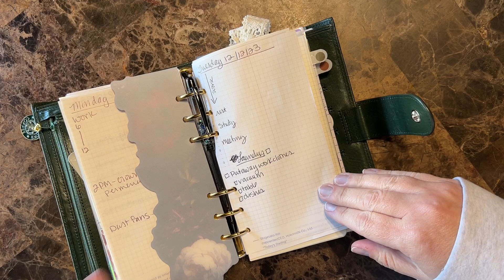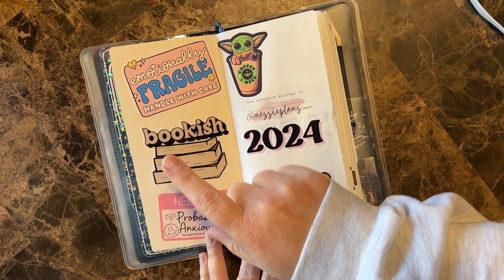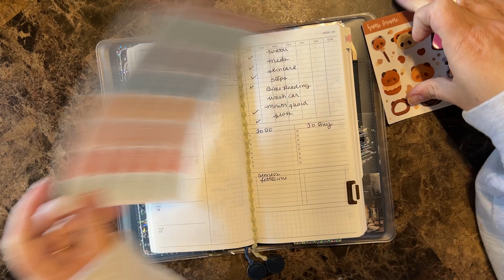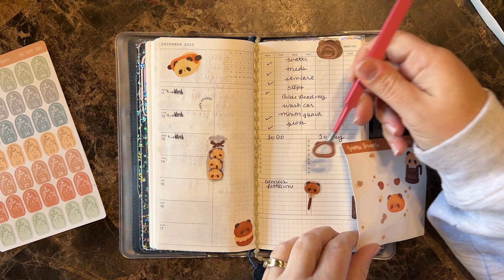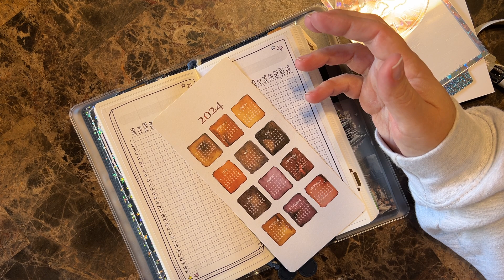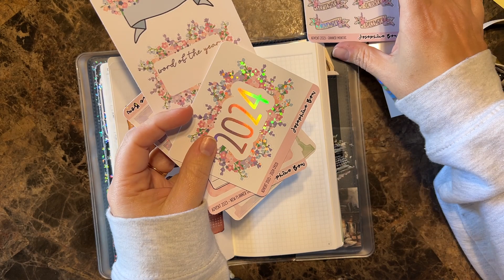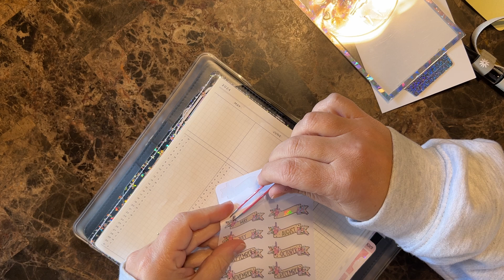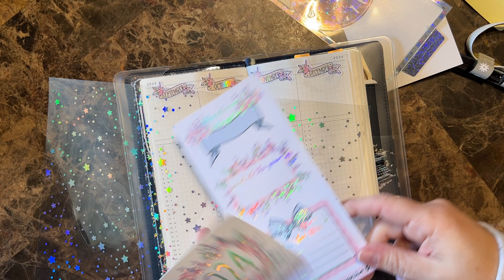PaperTess Weekly 2024 | Personal Rings Gillio Medium Compagna | Plan With Me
Hi there I’m Vanessa aka Nessie! Thank you so much for finding me here in my little corner of YouTube! I’m a wife to my amazing husband for 26 years and a mother to two grown sons ages 23 & 20. I’m not very “professional” here. 😂😂😂 We just have fun laugh at ourselves and keep it real. If you enjoy the video feel free to join the conversation in the comments, I’d love to hear from you.
If you enjoy my content and would like to support me & my channel you can here at
They are just products I personally love and use and have purchased myself with my own money, but if you use them I do receive a small commission for the referral. Thank you for your support!

Tomoe River Paper

Tombow PiT Glue

Diamine Shimmer Orchid Ink $24.50

Twisbi Eco Stub Nib Fountain Pen $34.99

Vanishing Point Fountain Pen $40

Ink Cartridges $9.83

Pilot Varsity Disposable Fountain Pen

2023 Weekly & Monthly Personal Inserts

Mark It Dots for Tracking

UniBall Spectrum Color Pens .07

Tip in tape

Kadomaru Corner Rounder

Blunt Tweezers

Platinum Preppy Fountain Pen

Avery Holographic Tabs

Hobonichi Cousin 2024

Hobonichi Weeks Mega 2024

Zebra Sarasa Grand .07

Happie Scrappie
NESSIE10
Planner Covers | HappieScrappie

The Angel Shoppe
NESSIE10

Bizzy Bee Planners
BEEHIVE20

Brooke Evah Prints
NESSIE20

N